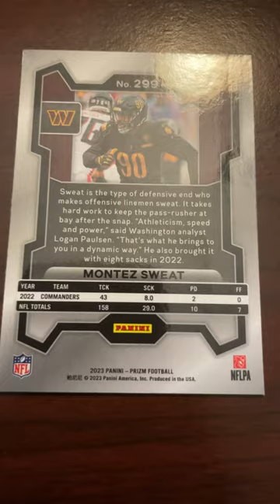Panini 2023 Montez Sweat